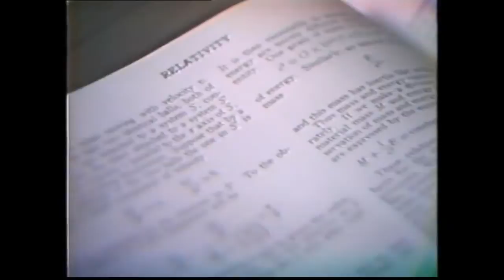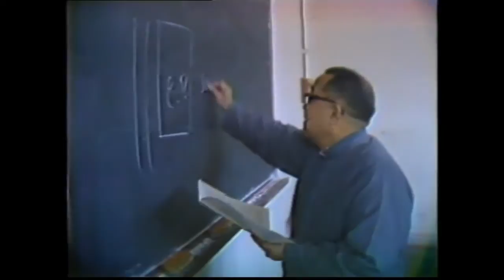Peking University January 1979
A look back at Peking University.  For anyone at 'Bei da' in 2014, this will be rather a shock.  In 1978-79, University life was just coming out of the Cultural Revolution influence.  In this report English lessons are being taught using films by British American journalist Alastair Cooke and the 'red versus expert' debate has been decided in favour of 'expert.'